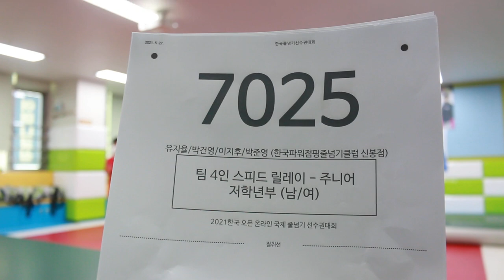2021 한국 오픈 International Jump Rope Chanmpionship 팀4인 릴레이 스피드 경기 저학년부 유지율/박건영/이지후/박준영